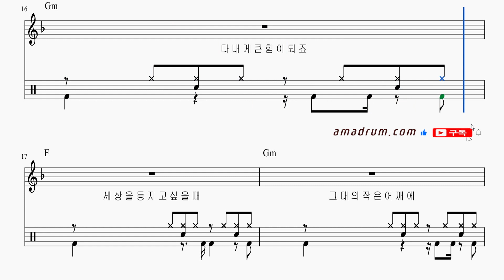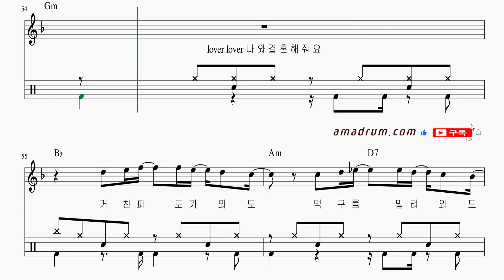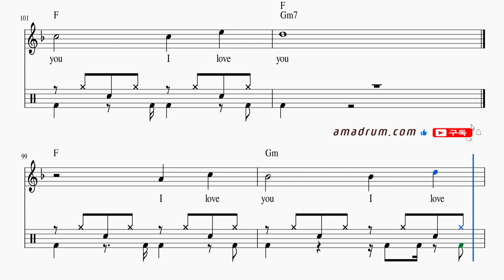결혼할까요-씨야(SeeYa: 드럼+기타코드+멜로디+가사 , 드럼악보 무료 다운링크!, 드럼 독학 쉬운 악보 취미 드럼 악보 드럼 커버 쉽게 배우는 드럼,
취미드럼
7080
드럼 필인
드럼 패턴
드럼 표기법
드럼 스코어
드럼 차트
드럼 탭악보